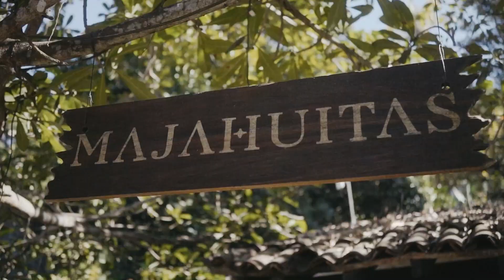Mita Sounds Introduction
Welcome to the Mita Sounds Family